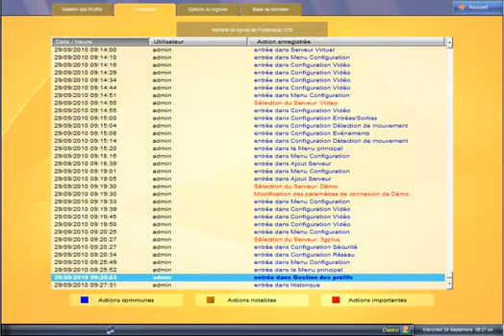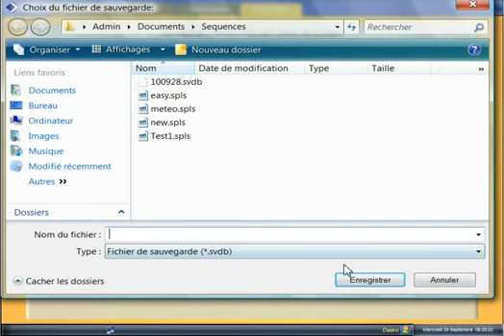Interface de profil